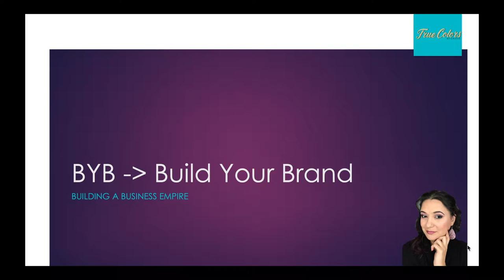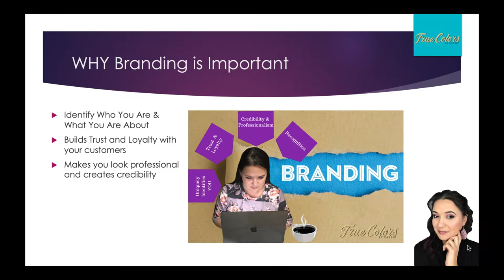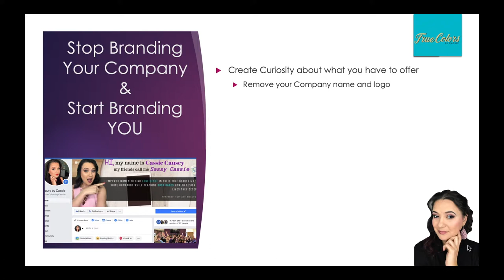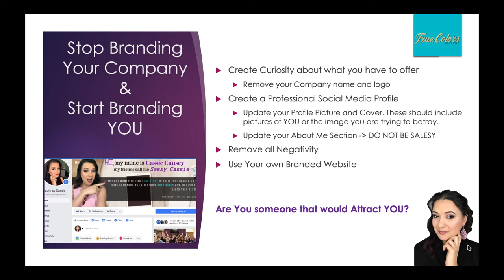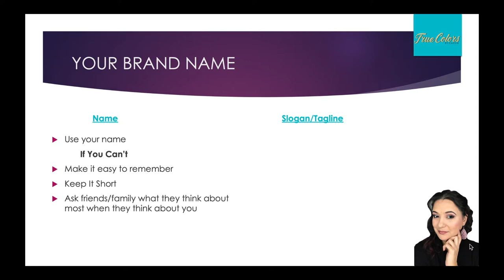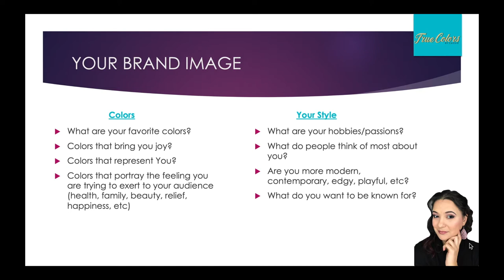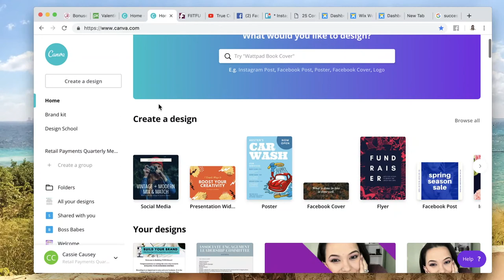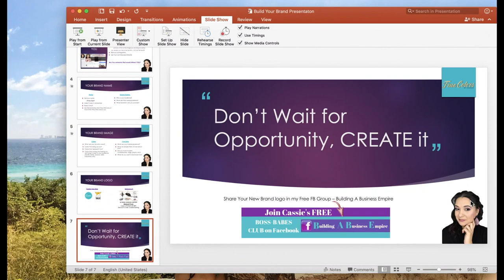Build Your Brand | Stand out in the Crowd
I empower women to find CONFIDENCE in their true beauty and allow it to shine outwards while teaching BOSS BABES like yourself to design a life you deserve to live! My passion is helping other build their own successful business online using the power of SOCIAL MEDIA. I share training and tips each Monday with my favorite tools that work and provide results. I keep is fun and intuitive and help uplift you each week.

I only SHARE tools I know work and If I can ROCK it so can YOU!

See you on my next training video!